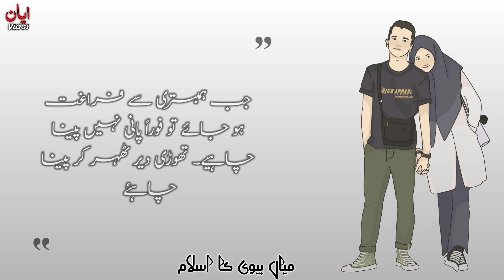Hambistri K Masail | Quran O Hadith Ki Roshni Me | Ayaan Raees Vlogs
Quran_O_Hadith Ki Roshni Me
Husband Wife Islam
Husband Wife Relation
Mubashrat K Bare me Ehkamat
Mubashrat ki Hidayat